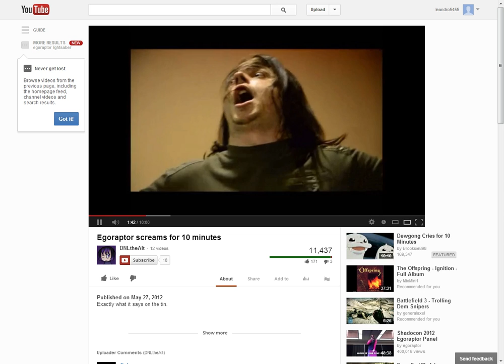What Have I Done?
I had about 5 tabs of the same Egoraptor scream open.

Till this day, I am deaf and speakers fear the playing of sound.